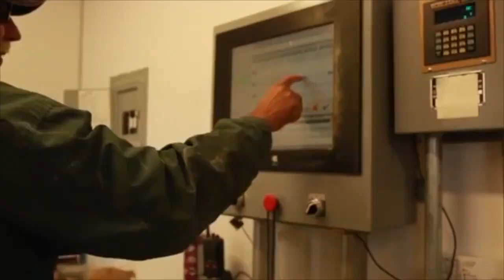Getting Ready for Planting Season 2019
Clips from Ormiston's Farm and Conestoga Energy both in Western Kansas.